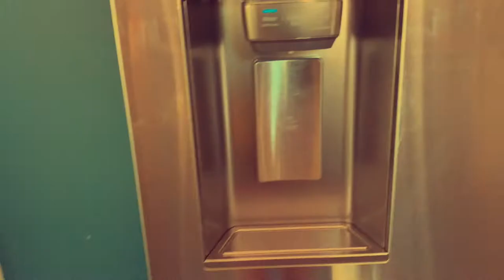what to ask for your birthday | gift guide 2020